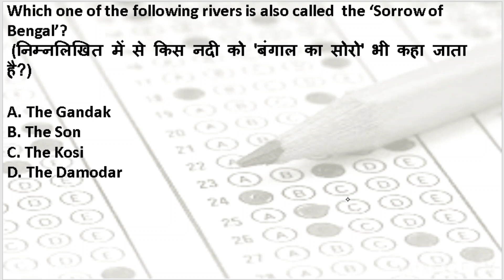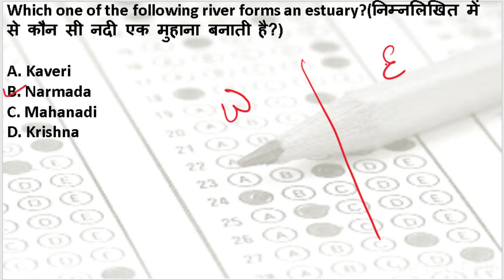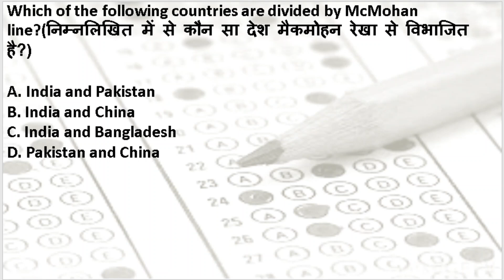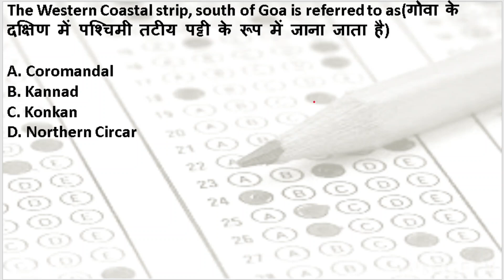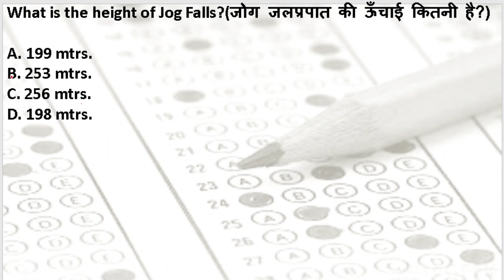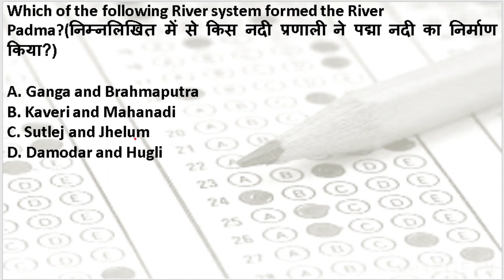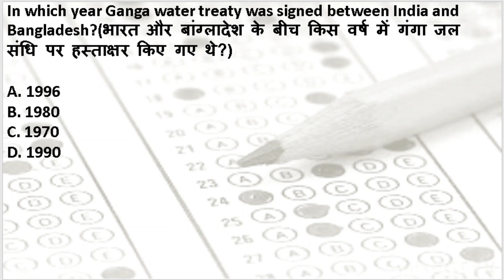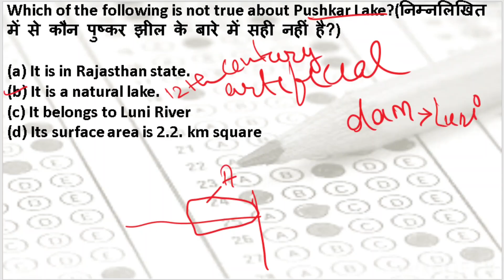Top 150 MCQ | INDIAN GEOGRAPHY WITH MAP | MCQ Marathon for UPSC , WBCS , SSC CGL , Railways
Pieces of equipment used in this video:-
Writing Pad

Congratulations you have finally come to the end of the description !!!

I really hope you manage to overcome the last hurdle. It really means a lot to me. Remember you are the hero of your life and I will always love you